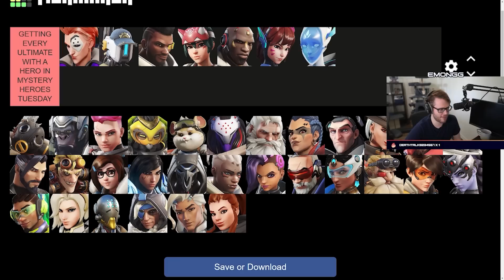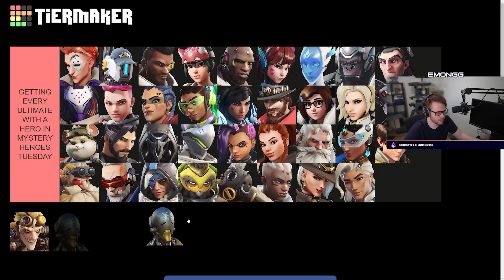Getting EVERY ULTIMATE in ONE sitting on Mystery Heroes Tuesday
but its saturday